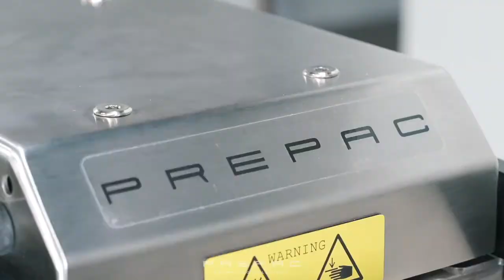How to use the P100 Manual Tray Sealer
The P100 is a small and compact machine, perfect for entry-level heat sealing. This manual sealing machine is suitable for a variety of preformed trays (PP & PET), ensuring a match for your preferences and needs.

Made in Sweden • Stainless steel • Dimensions: 500 x 240 x 640 mm • 13kg • 230 volts